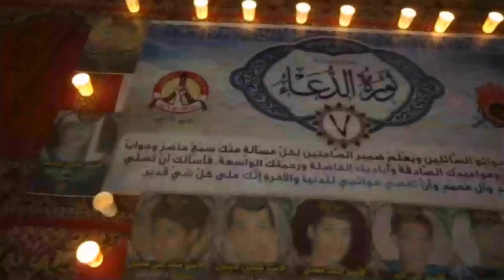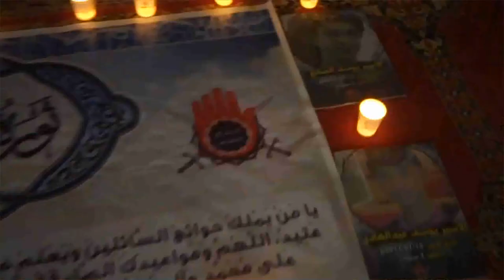مقتطفات من الفعالية الإيمانية "ثورة الدعاء 7" - سند 10/5/2014 Bahrain